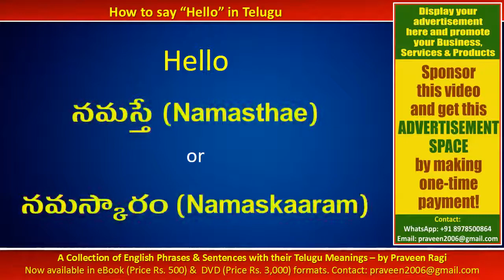0061 - Beginner Level - How to say "Hello" in Telugu - Spoken Telugu Learning Videos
Our Bank Account Details:- Account Name : Ragi Lavanya, Account No.: 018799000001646, Bank: Yes Bank, Branch: Warangal Branch, Account Type: SA (Savings Advantage), IFSC Code: YESB0000187.
Sponsor our videos: Just make one-time payment and display your advertisements in our videos to promote your Business, Services & Products!
for text-based lessons
Learn Telugu through English /  Learn English through Telugu
A Collection of English Phrases & Sentences with their Telugu Meanings – by Praveen Ragi